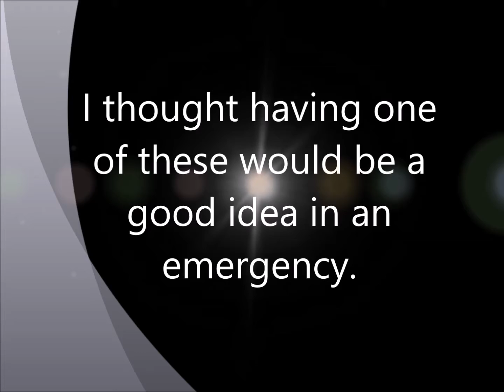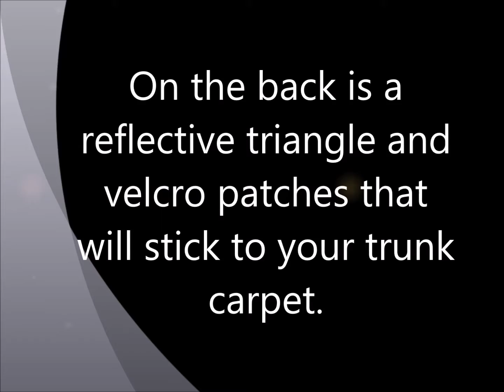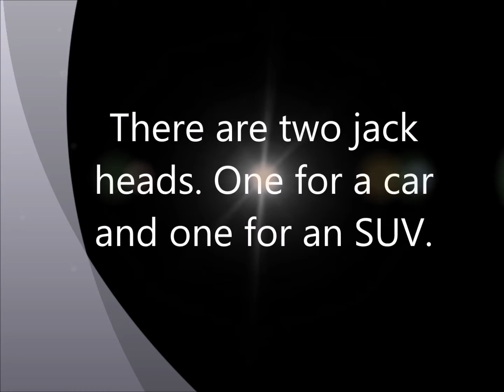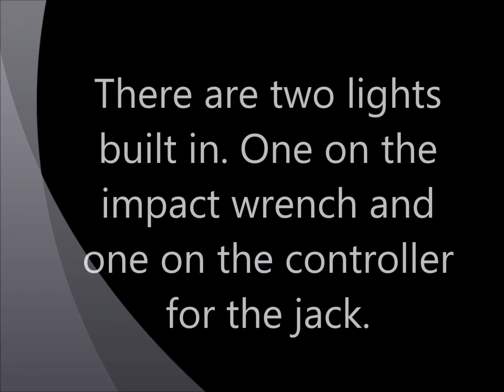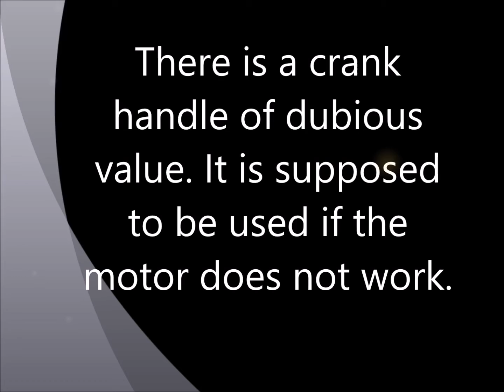Review of the Automotive Electric 12 Volt Scissor Car Jack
This video describes the Automotive Electric 12 volt scissor car jack kit. Just type Lsailor1 in the YouTube search bar. Like them?